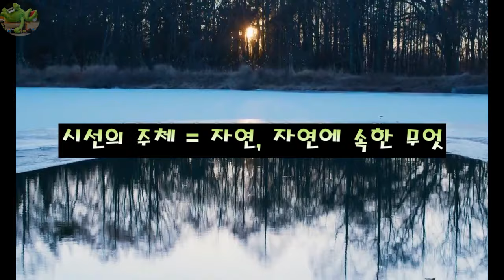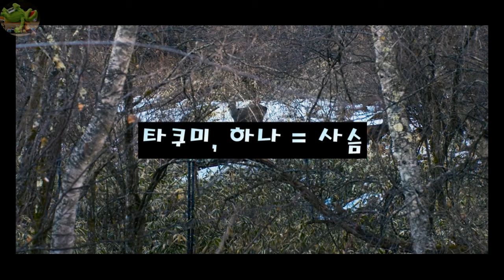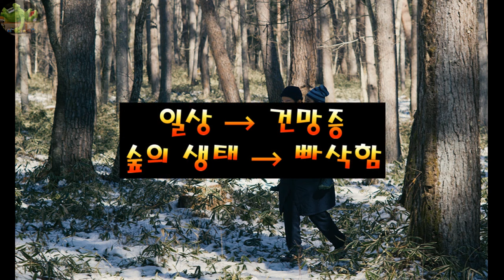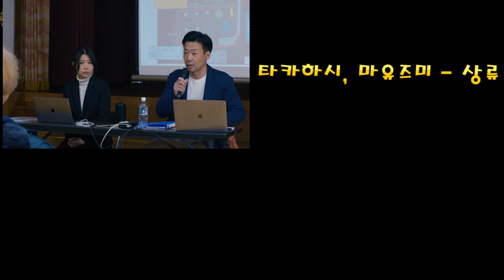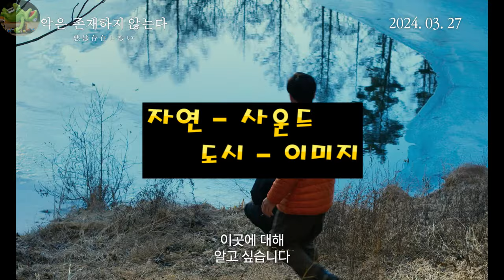[악은 존재하지 않는다] 끝장리뷰 | 결말해석 | 사슴, 모자 상징 | 이미지와 사운드, 상류와 하류, 자연과 도시 | 시점쇼트 분석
[악은 존재하지 않는다](2024)에 대한 헐거운 리뷰

Chapter 1 시선의 주인, 사슴과 모자, 결말해석
Chapter 2 상류와 하류, 사운드와 이미지

00:00 하마구치 류스케
01:26 시점쇼트
03:12 사슴과 모자
05:43 결말해석
08:01 상류와 하류
10:58 사운드와 이미지
12:32 별점 및 한 줄 평
12:50 다음 리뷰 예고